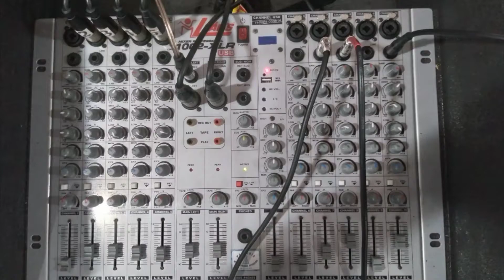Senhor, Que Vieste Salvar... - Pe. José Candido (Full Band Cover)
🇧🇷 Fala aí galera, tudo bem?? Hoje trago pra vocês o cover da música "Senhor, que Vieste Salvar" do Pe. José Candido, uma música de ato penitencial muito bonita... Fazia um tempo que eu não postava nada tocando na igreja, e como muitos de vocês me pedem, decidi gravar mais um vídeo. Para quem não sabe, toco na igreja aos domingos fazem alguns anos junto do meu grupo de músicos, os quais estão presentes nesse vídeo comigo, ao todo são 2 violões e 5 vozes... Falando do timbre da música, liguei meu violão em uma mesa de som que está na foto do começo do vídeo (o meu violão é o cabo vermelho) e não usei pedais, apenas um timbre um pouco mais agudo e sendo assim faço dedilhados e pontuações na música, enquanto o outro violão toca o ritmo durante a música toda... Enfim, quero agradecer aos meus colegas que participaram do vídeo e a todos vocês que me acompanham, espero que gostem!!

🇺🇲 Hi guys, how are you? Today I bring you the cover of the song "Lord who came to save", (Senhor que Vieste Salvar) by Father José Candido, a very beautiful song of penitential act... It's been a while since I posted anything playing in the church, and as many of you ask me , I decided to record another video. For those who don't know, I play at church on Sundays a few years ago with my group of musicians, who are present in this video with me, in all there are 2 guitars and 5 voices... Speaking of the guitar tone, I connected my acoustic guitar to a soundboard that is in the photo at the beginning of the video (my guitar is the red cable) and I didn't use pedals, just a slightly higher timbre and so I do fingerings and scores in the song, while the other guitar plays the rhythm during the whole song... Anyway, I want to thank my friends who participated in the video and all of you who accompany me, I hope you like it!